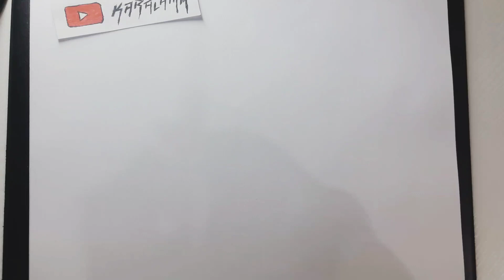Kolay Kedi Nasıl Çizilir 🐱 How to Draw Easy Cat 🖊💕◾ KEDİCİK 🖊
Çocuk, Genç ve Yaşlılar için Çizim Dersleri, Çocuklarınızla Zaman Geçirirken Eğlenin ve Öğrenin.Ayrıca Hayatınızda Yeni Bir Beceri Kazanacaksınız! Kaleminizi Alın Başlayalım...
Merhaba arkadaşlar, yeni bir video ile karşınızdayım.
Bu videoda kolay karakalem KEDİ nasıl çizilir onu göreceğiz. Videoyu sonuna kadar izleyerek sizde çok kolay KARAKALEM SEVİMLİ KEDİ çizebilirsiniz! Daha sonra bu çizmiş olduğunuz resimleri rengarenk boyayıp kesip oyunlar oynayabilirsiniz. Çocuklarınız için eğitici ve öğretici resimler için kanalımda ki diğer videoları ziyaret edin. Karakalem  KEDİCİK resmini sizde çizip bizlerle paylaşabilirsiniz.
Çocuklarınıza etkinlik hazırlarken artık daha kolay ve hızlı resimler çizebilirsiniz. Ben karalama yaparken çok eğlendim umarım sizde izlerken eğlenirsiniz.

Resim yapmaya yeni başlayanlar, resim yapmayı sevenler, kolay resim nasıl yapılır diyenler, çocuklarıyla birlikte resim yapmayı öğrenenler, ev ödevi basit resim yapmak isteyenler, kanalıma hoşgeldiniz videolarımı izleyerek sizde hızlı ve basit resimler çizebilirsiniz. Diğer videolarımı izlemeyi unutmayın.Kağıdınızı, kaleminizi, kalemlerinizi veya kalemlerinizi alın ve başlayalım!
İyi seyirler. DrawingTo Çizmek

"BEĞEN"meyi ve "ABONE" olmayı unutmayın.

Bir daha ki videoda ne çizelim? "YORUM" yazın birlikte çizelim.

 İlgili kelimeler: Nasıl çizilir, Çizmek için Çizim, çizim kursu, nasıl çizileceğini öğretmek, çizim dersi, çizmek için çizim, nasıl güzel çizimler çizmek, kanal çizmek, sevimli çizimler çizmek, çizim kawaii, çizim çizim, nasıl çizilir, çizim, sevimli kawaii çizimleri nasıl çizilir, sevimli çizimler, kawaii nasıl çizilir, çizimleri nasıl çizilir, sevimli şeyler nasıl çizilir, sevimli çizimler, sevimli çizimler nasıl çizilir, çizilir, kawaii çizimleri nasıl çizilir, nasıl yapılır bir panda çizmek, sevimli çizim, nasıl bir tek boynuzlu at çizmek, yapmak için kolay çizimler, kolay çizmek için çizimler, kolay çizmek için çizim, yapmak kolay çizim, basit çizimler, çizmeyi öğrenme.